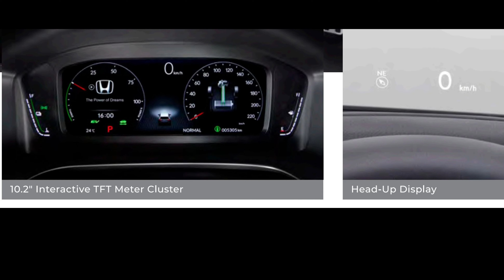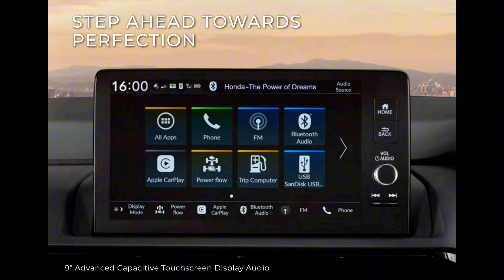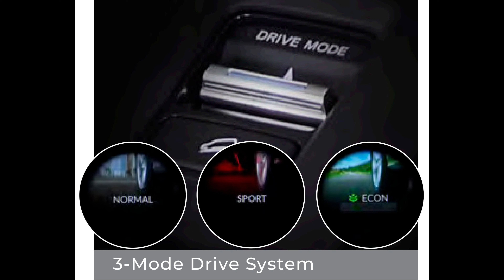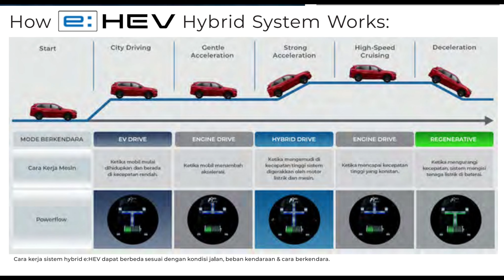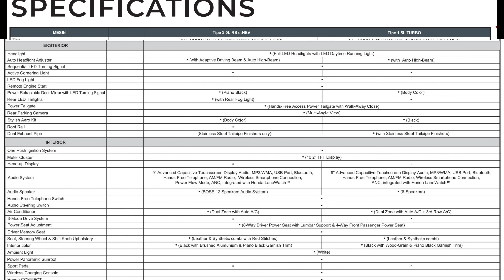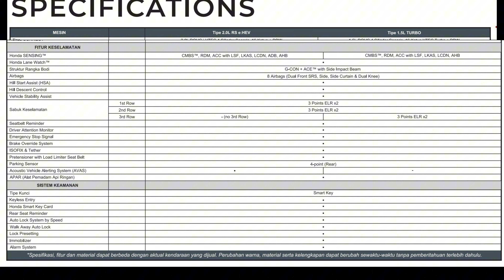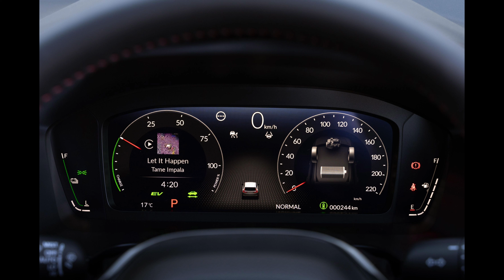HONDA CRV 2024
brosur Honda CR V